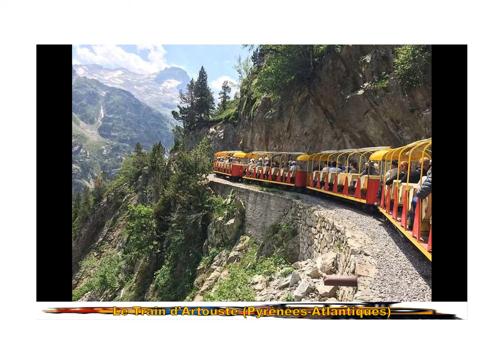Trains touristiques de France